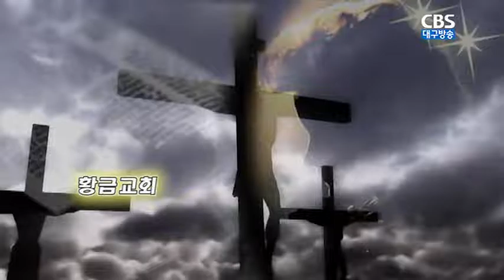왜 기도하라고 합니까?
설교:황금교회 박무용목사
본문:누가복음 18장1절~8절